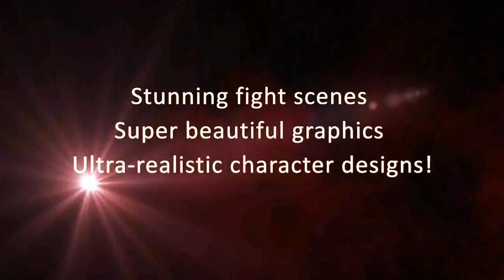HS trailer long english1